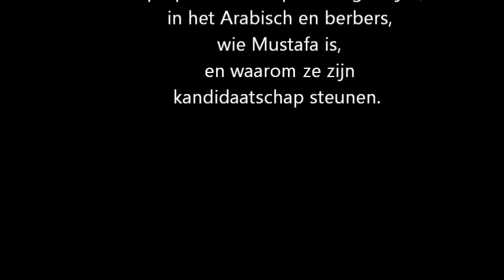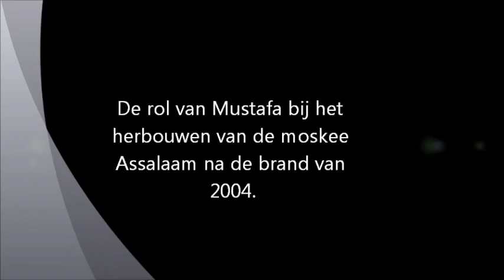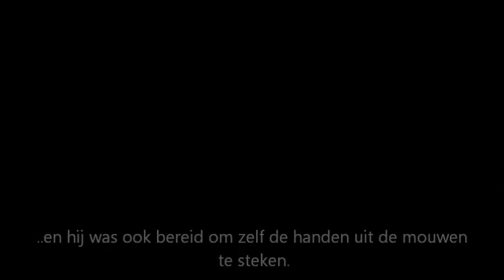Mustafa amhaouch Steunbetuigingen 2